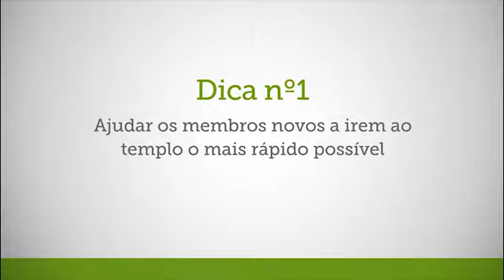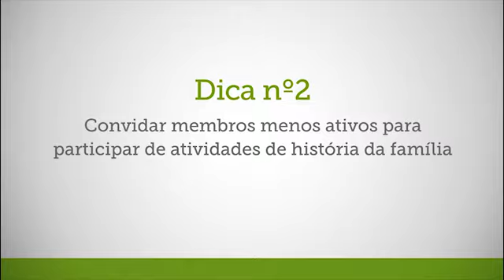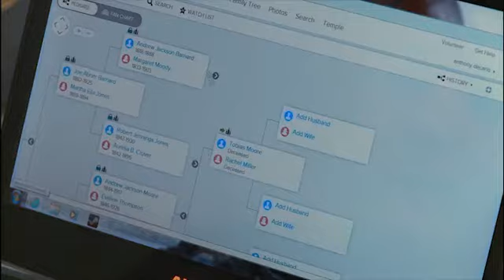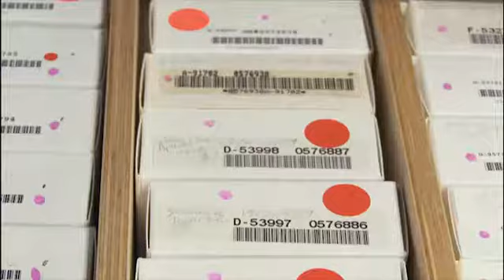Auxiliar o Conselho da Ala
Como trabalhar eficazmente através do Espírito de Elias com o Conselho da Ala, a fim de ajudar os membros a cumprir com suas responsabilidades divinamente designadas de levar seus antepassados a receber as ordenanças e convênios eternos do Templo.